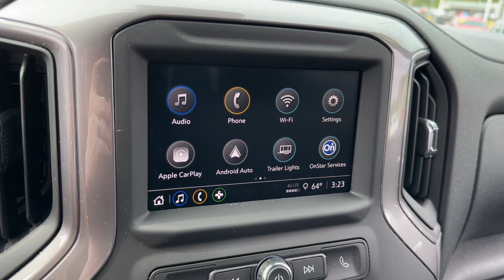2024 Chevrolet Silverado_2500HD Custom 4WD Crew Cab 159 Clintonville, Shawano, New London, Appl...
Pre-Owned 2024 Chevrolet Silverado_2500HD Custom 4WD Crew Cab 159 available at Klein Chevrolet located in 111 W. Madison St, Clintonville, WI, 54929. Servicing the Clintonville, Shawano, New London, Appleton, Green Bay area.

Look no further than the  2024  CHEVROLET Silverado HD.  The All-new Silverado builds on its heritage with an improved bed design, increased cargo capacity, customizable technology, refined comfort and safety features, and even bolder strength. Feel confident and relaxed in the All-new Silverado. Take it out for a road test, and fall in love.